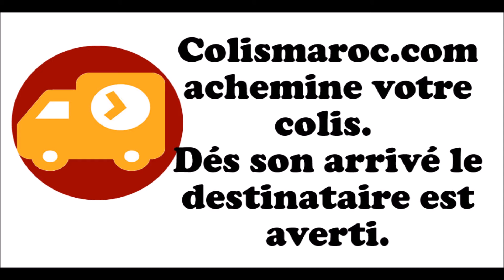COLISMAROC.COM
NOUVEAU !

Préparez votre envoi depuis chez vous sur colismaroc.com. Déposez vos colis en agence, colismaroc.com ce charge de les acheminer vers nos points de retrait au Maroc.

C'est Simple et Rapide !